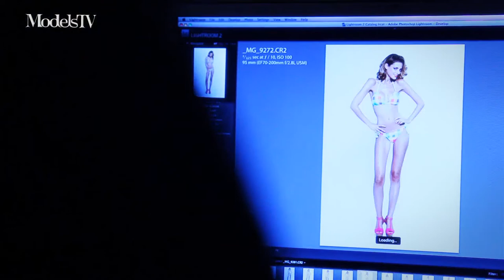ModelsTV - Sivan Avraham for H&O